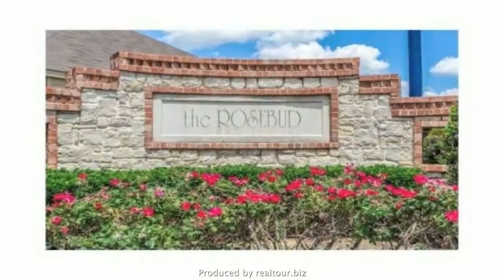929 Masquerade, Midlothian, TX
929 Masquerade, Midlothian, TX